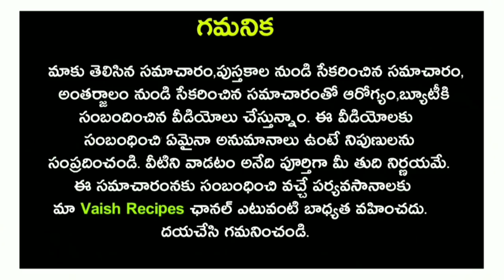కేవలం ఉసిరికాయతో ఇలా చేస్తే తెల్లజుట్టు శాశ్వతం గా నల్లగా మారటం ఖాయం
కేవలం ఉసిరికాయతో ఇలా చేస్తే తెల్లజుట్టు శాశ్వతం గా నల్లగా మారటం ఖాయం|Natural Beauty Tips in Telugu. Usiri Gooseberry (Amla) Powder to Turn White Hair into Black Naturally.